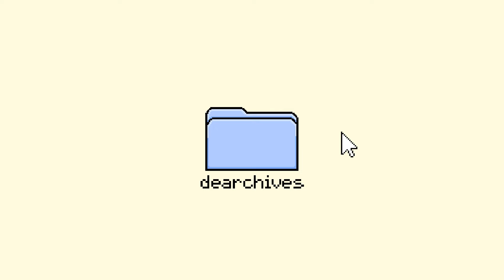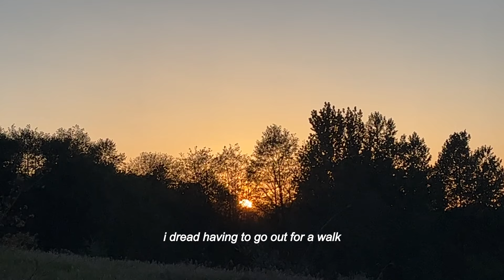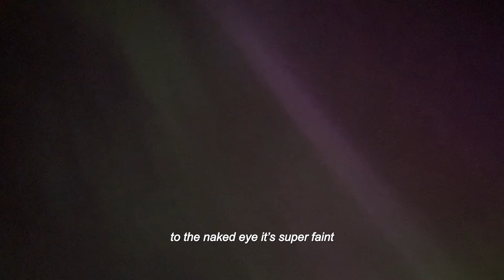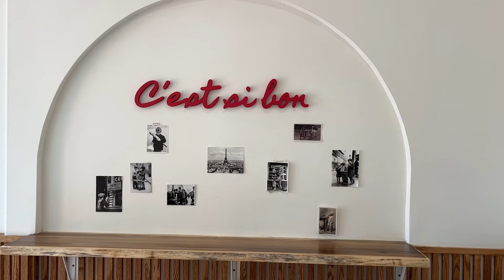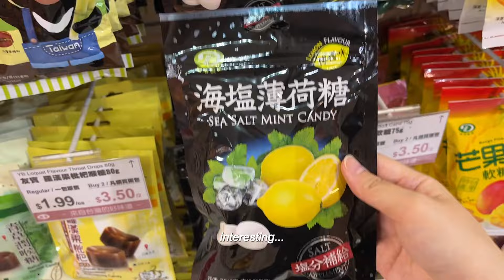living alone vlog 🥐 leaving the house? cooking lazy meals at home, trader joes grocery, cute cafes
my days in may. i actually left the house more than i expected due to the nice weather. hope you are enjoying spring wheverever you are 💛

(i've put subtitles so you can use the youtube translator to translate in your own language)

📷 equipment
- iphone X and iphone 13
- canon g7x
- moft phone tripod
- ulzani stick tripod
- premiere pro